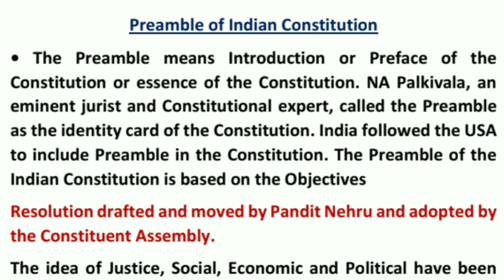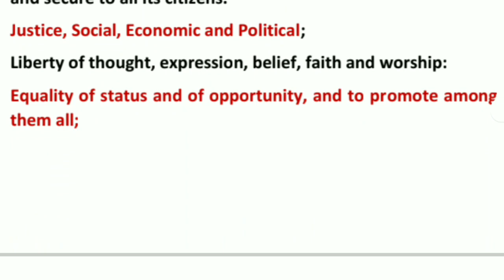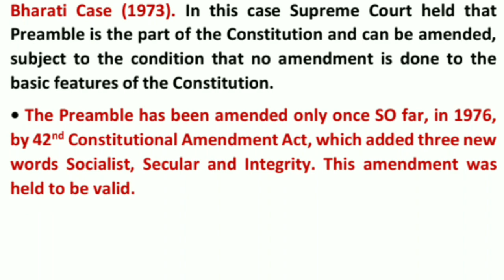Preamble of Indian Constitution